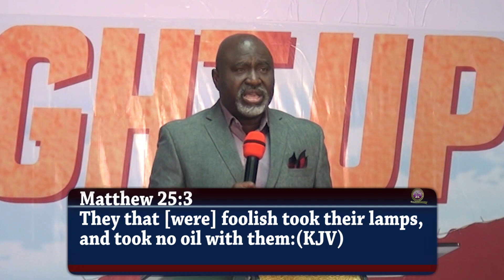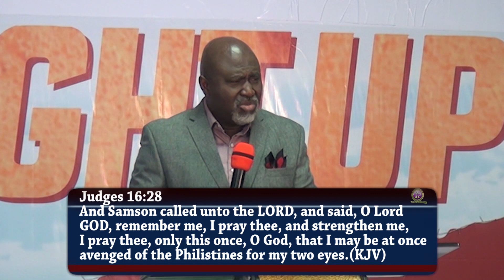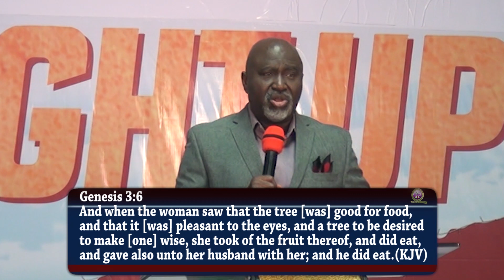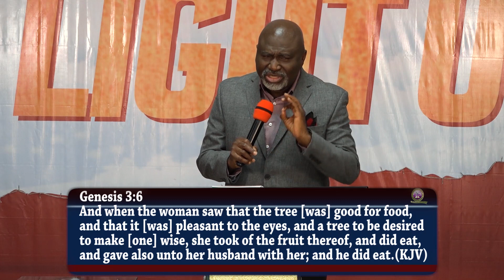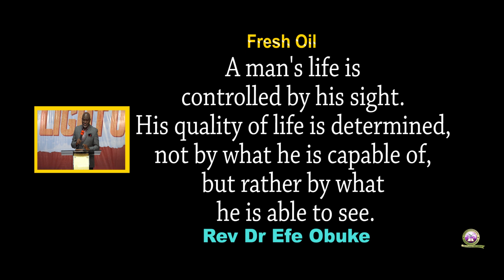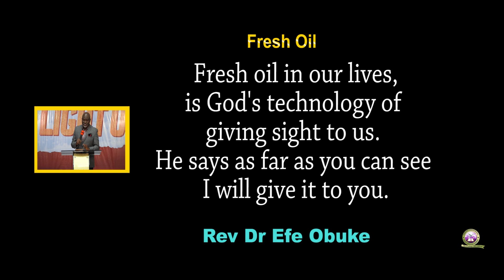Fresh Oil Part 3 by Rev Dr Efe Obuke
A worship service with Rev Dr Efe Obuke at Glory Pavilion Church

Jesus taught that functioning in  Wisdom is based on your acquisition
of the oil of the Spirit. The problem is not the darkness, it is the absence of light. When you have oil, you will radiate the light that will dissipate the darkness.

A refreshing time in God's presence, with moments of intense Worship/Praise with Pneuma Praise, and the ministering of the Word of God by God's servant, Rev Dr Efe Obuke.

In this new year, the fresh oil of the Spirit will make a difference in your life.
It's certainly a date with Destiny! You will surely be blessed by this teaching.

Please do send us your comments, testimonies, and observations on how this online service/OUR MINISTRY has imparted your life.

Facebook: A Date With Destiny GPC:  @ADateWithDestinyGPC
Instagram: A Date With Destiny GPC: @adatewithdestinygpc
Twitter: Glory Pavilion Church GPC:  @GloryPavilion
Mixlr: A Date with Destiny GPC

You can also worship with us at Glory Pavilion Church on Sundays by 9AM, and Wednesdays by 5PM,   at 5, Church Close, Off Nitel Street, Off Sapele Road, Etete Quarters, Benin City, Edo State, Nigeria.